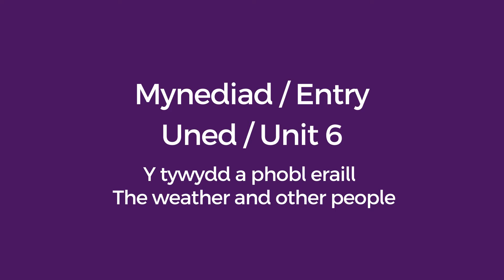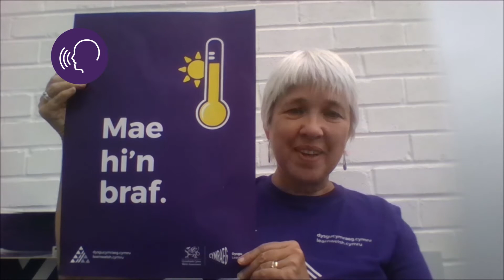Mynediad Uned 6 - Gogledd Cymru